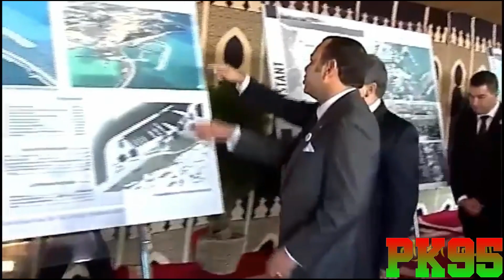• Morocco paradise • جنة المغرب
مجموعة من المشاهد والمناظر الطبيعية الخلابة في المملكة المغربية.

A collection of scenes of the breathtaking nature of Morocco.

Une collection de scènes de la nature à couper le souffle du Maroc.